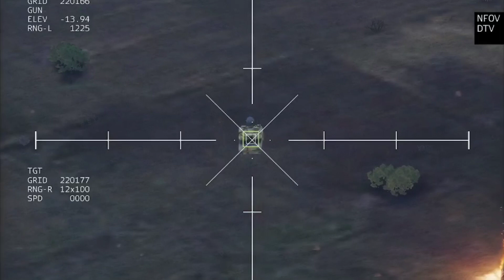5 Minutes Ago, 45 Combat Vehicles And 2,300 Russian Troops Destroyed By Ukraine, Arma3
5 Minutes Ago, 45 Combat Vehicles And 2,300 Russian Troops Destroyed By Ukraine, Arma3